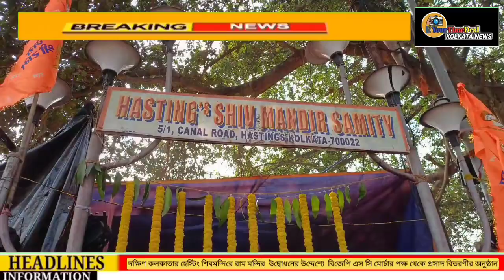দক্ষিণ কলকাতার হেস্টিং শিবমন্দিরে রাম মন্দির উদ্বোধনের উদ্দেশ্যে প্রসাদ বিতরণীর অনুষ্ঠান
দক্ষিণ কলকাতার হেস্টিং শিবমন্দিরে রাম মন্দির  উদ্বোধনের উদ্দেশ্যে  বিজেপি এস সি মোর্চার পক্ষ থেকে প্রসাদ বিতরণীর অনুষ্ঠান

On YourTimeDealKolkataNews Channel you get all types of Kolkata controversy news , tv serials update and many more news of entertainment.